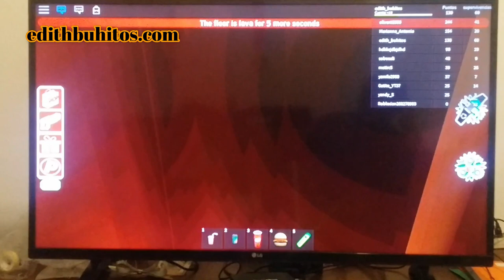El Suelo es Lava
El suelo es lava en Roblox

En este vídeo los invito a cuidar el medio ambiente que realicemos nuestra parte que nos toca para ayudar a nuestro planeta que nos ocupa demasiado.
Es muy bonito compartir con todos ustedes nuestros vídeos y juntos seguir Dejando, esa buena cultura a todos.

¡Hola amiguitos! Como están? Meda mucho emoción compartir mis vídeos con todos ustedes, espero que les guste mucho.

Ultimo vídeo.